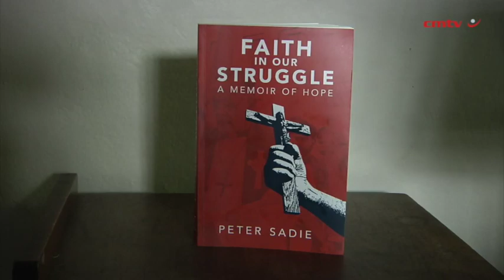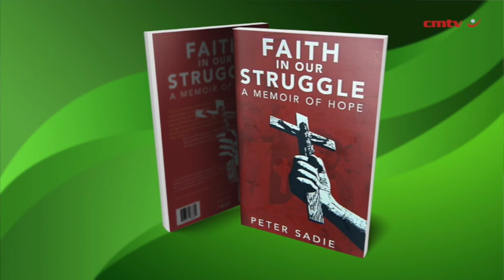Faith in our Struggle: A Memoir of Hope – Peter Sadie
This is the story of a little boy growing up in in a big Lebanese family in Mayfair, in Johannesburg, 60 years ago. It tells of his relationship with his mom, whose deep faith gave her the fearless courage to face injustice. This inspired a spiritual journey which led him from fighting bullies at school to becoming a young revolutionary fighting apartheid.